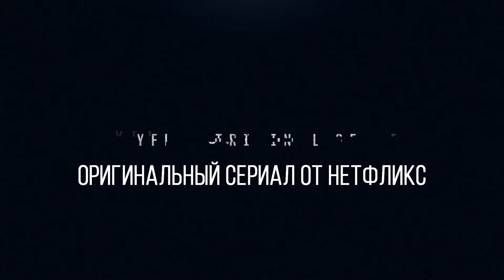Каратель\The Punisher - Русский Трейлер 1 сезон (2017)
Русский трейлер к сериалу Каратель